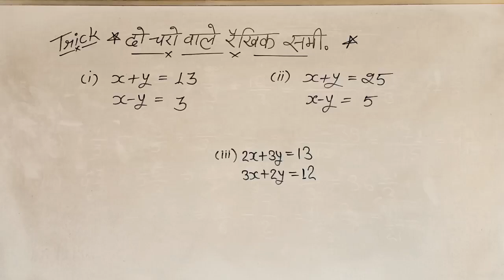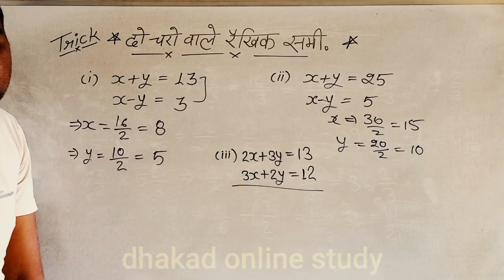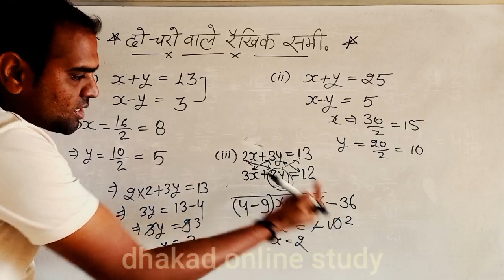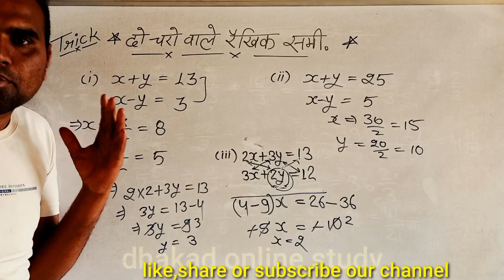दो चरो वाले रैखिक समीकरण की ट्रिक/5 सेकण्ड मे उत्तर/ two variable equcation trick/Short trick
-Hiii friends-

🌷🌷🌷🌷🌷Thanks🌹🌹🌹🌹🌹